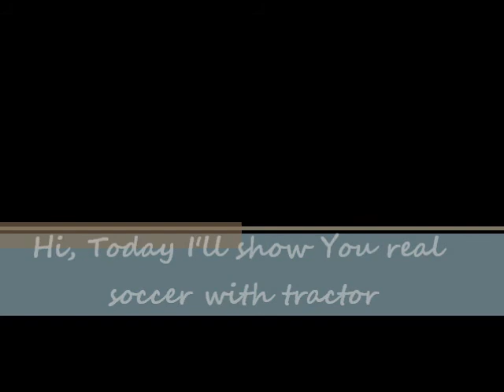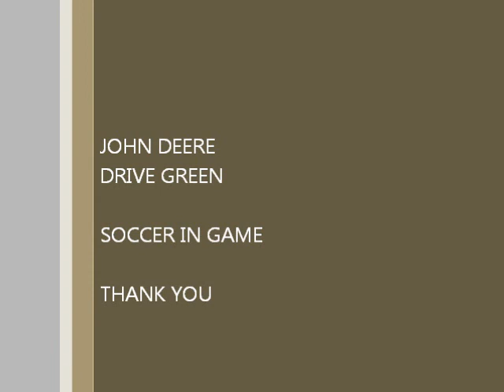Huge soccer ball kicked by tractor John Deer Drive Green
Huge soccer ball kicked by tractor